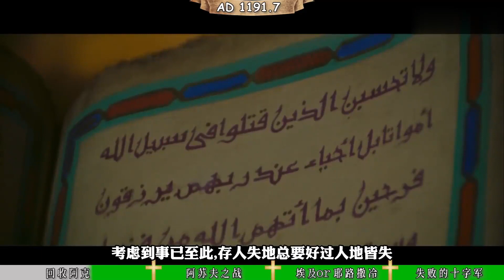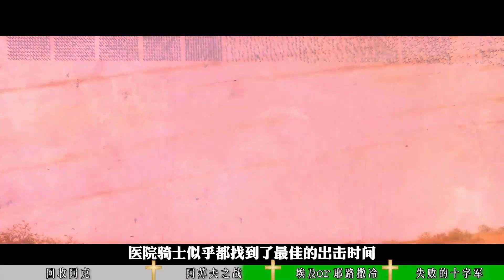“比烂警告”旗鼓相当的对手，第三次十字军东征（下），能打败自己的只有自己人【老喵教授】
欢迎来到“老喵教授”
古今中外  瞬息万变
历史留下的不仅仅是过去
更是日后抹不去的辉煌
老喵教授谆谆教诲
只为守候你再一次的聆看